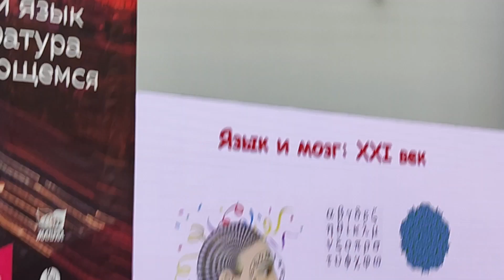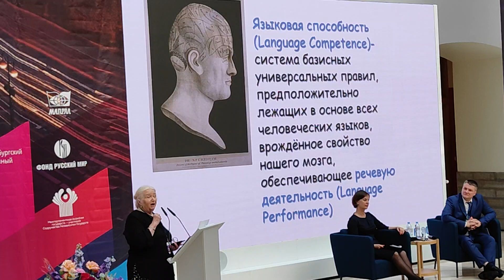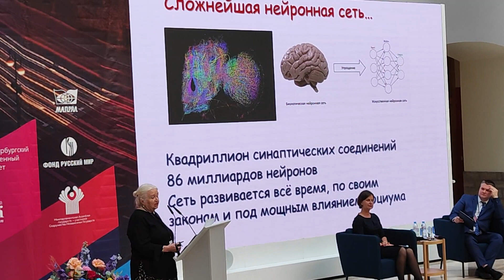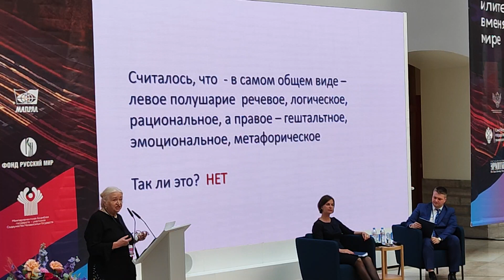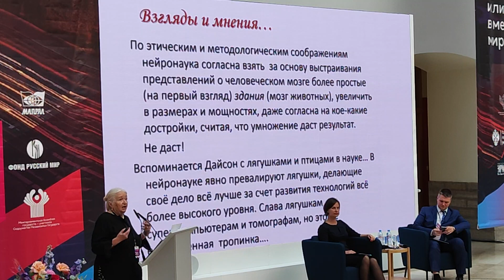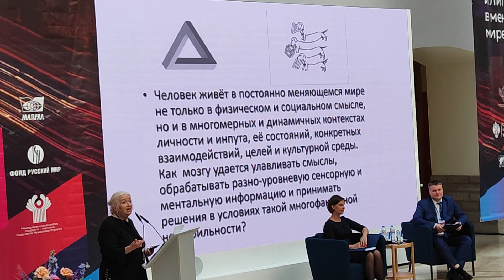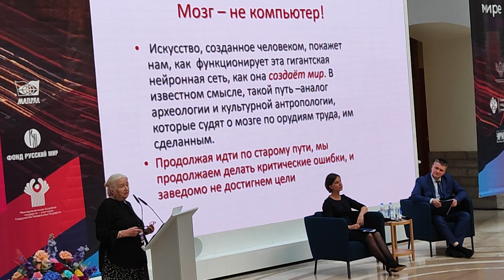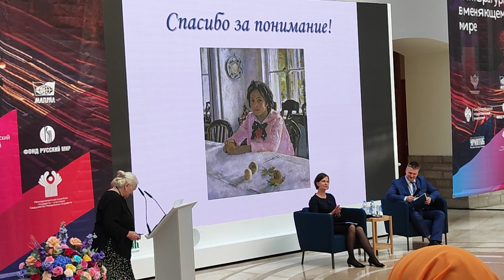Черниговская. Язык и мозг: XXI век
Исполняющая обязанности заведующей кафедрой проблем конвергенции естественных и гуманитарных наук, директор института когнитивных исследований Санкт-Петербургского государственного университета, профессор, доктор филологических наук, доктор биологических наук, член-корреспондент Российской Академии Наук, Черниговская Татьяна Владимировна, с докладом "Язык и мозг: XXI век" на открытии XV Конгресса МАПРЯЛ, 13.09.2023, Санкт-Петербург